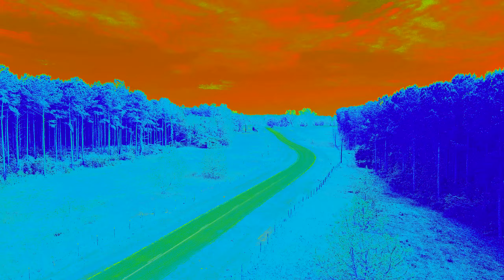Hardstyle For Mickie by Video Channel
Will Damage Ear. Like being in a meat grinder and Mike Tysons punching bag at the same time.